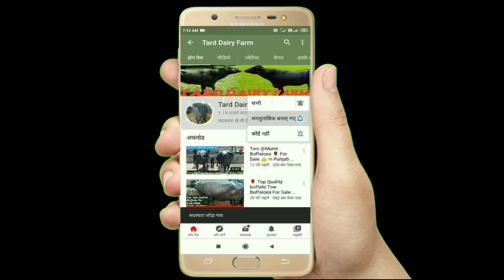Super Quality@Buffloues💪& Big Udder HF Cow For Sale 👈@In Rajasthan@Milk20 KG+